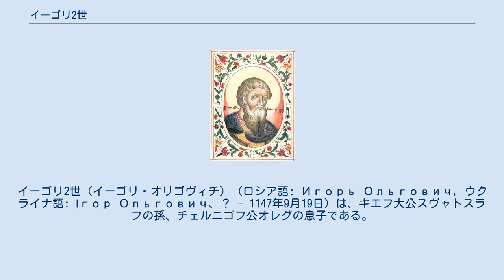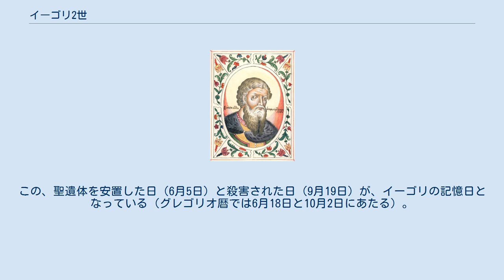イーゴリ2世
イーゴリ2世（イーゴリ・オリゴヴィチ）（ロシア語: Игорь Ольгович, ウクライナ語: Ігор Ольгович、？ - 1147年9月19日）は、キエフ大公スヴャトスラフの孫、チェルニゴフ公オレグの息子である。
兄にはキエフ大公フセヴォロドがいる。
プチヴリ公：1127年 - 1142年、ベレスチエ＝ドロギチン公：1142年 - 1146年、キエフ大公：1146年。
ロシア正教会の聖人で聖名ゲオルギー。
 1146年8月1日、兄のフセヴォロドが死ぬと、その遺言に従いキエフ大公の位を継いだ。
しかしキエフの人々は、密かにペレヤスラヴリ公イジャスラフに大公位に就くよう要請した。
イーゴリとイジャスラフの間に合戦が始まると、キエフの人々の軍はイジャスラフ側に寝返り、イーゴリは捕らえられて幽閉された。
その後、病を発したため解放され、修道院に入れられてスヒマとなった。
病から回復した後も修道院で過ごした。
 1147年、キエフ大公位にあるイジャスラフを殺害しようとするオレグ一門（イーゴリ兄弟の父オレグに始まる一族）の謀略が明るみに出ると、キエフのヴェーチェ（民会）は、報復としてイーゴリを処刑することに決めた。
人々は奉神礼中の教会に押し入り、生神女のイコンの前でイーゴリを捕らえた。
イーゴリは殺され、死体は市場に晒された。
 イーゴリは初めはキエフ郊外の聖シメオン修道院に埋葬されたが、1150年に、彼の遺体は不朽体として、弟のスヴャトスラフによってチェルニゴフの救世主顕栄大聖堂に安置された。
この、聖遺体を安置した日（6月5日）と殺害された日（9月19日）が、イーゴリの記憶日となっている（グレゴリオ暦では6月18日と10月2日にあたる）。